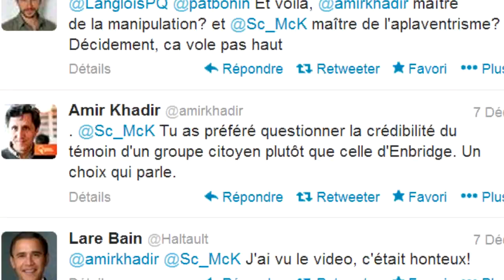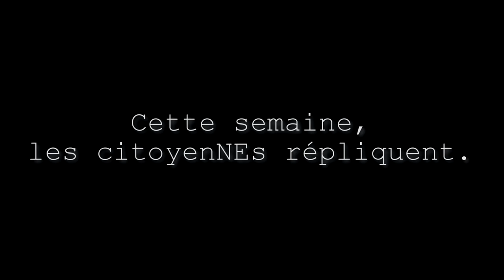La réplique [bande-annonce]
AmiEs GAPPA!
Tel que promis, GAPPA réplique aux accusations qui avaient été portées à son endroit par le député péquiste Scott McKay après la publication de la vidéo "L'inversion".
Cette réplique sera triple. GAPPA publie aujourd'hui une lettre s'adressant directement au député McKay et répondant à l'accusation d'avoir produit un «montage biaisé».
Plus tard cette semaine, vous pourrez visionner une nouvelle vidéo, fruit d'une autre belle collaboration avec 99%Média. Ce documentaire donnera la parole aux membres de la Coalition Vigilance Olédoducs (CoVO), dont le porte-parole a été traité avec mépris par les représentants du gouvernement -i.e. Scott McKay et Luc Trudel- lors de la commission parlementaire examinant le projet d'inversion du pipeline d'Enbridge.
Entre temps, vous aurez également la chance de voir des images que le Scott McKay que nous avons vu plutôt passif devant Enbridge en commission parlementaire aura sans doute de la difficulté à justifier.

Si vous le souhaitez, vous pouvez également écouter la vidéo intégrale du passage d'Olivier Huard en commission parlementaire. Vous pourrez y vérifier par vous-mêmes le même mépris péquiste que GAPPA a mis de l'avant dans sa plus récente vidéo.